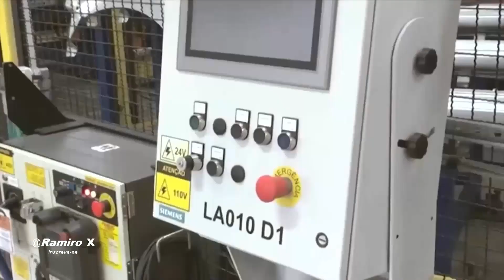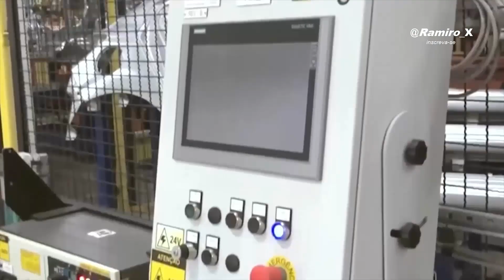CHEVROLET REVELOU SEUS LANÇAMENTOS E NOVIDADES PARA O BRASIL 2023 | CONFIRA DETALHES | RAMIRO X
@Ramiro_X  Lançamentos Chevrolet 2023: Silverado, Montana e elétrico nos planos | Marca ainda deve mostrar uma última novidade para a S10 da atual geração | Confira todos os detalhes | Canal Ramiro X inscreva-se e deixe o Like | obrigado!

FONTE; Motor1 | Chevrolet |